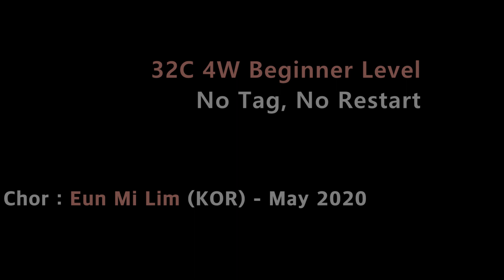Hold The Line Line Dance (Beginner: Eun Mi Lim) - Demo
Count : 32
Wall : 4
Level : High Beginner
Choreographer : Eun Mi Lim (KOR) - May 2020
Music : Hold The Line (홀 더 라인) by Brown Eyed Girls (브라운 아이드 걸스),
       (Feat. CHO(조)PD)

* 사)라인댄스 퀸코리아협회 수정지부